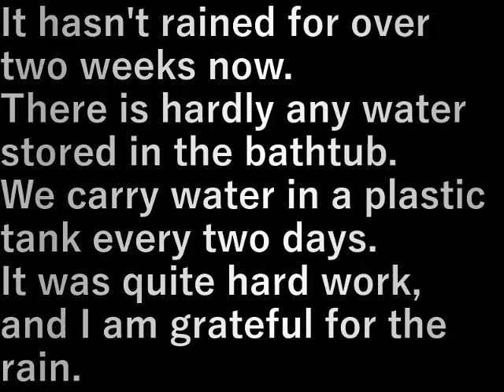村民農園水運び(2024.8.23)Villager's farm water carrier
もう二週間以上雨が降りません
風呂桶に貯めた水もほとんどない
２日おきにポリタンクで水を運んでいます
けっこう重労働、雨の有難さに感謝

It hasn't rained for over two weeks now.
There is hardly any water stored in the bathtub.
We carry water in a plastic tank every two days.
It was quite hard work, and I am grateful for the rain.

設備屋の適当田舎暮らし